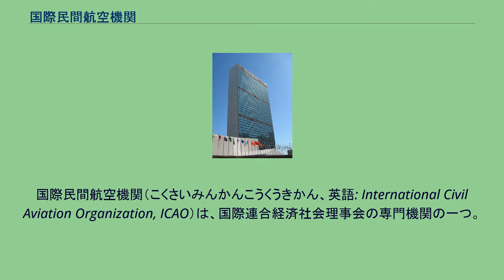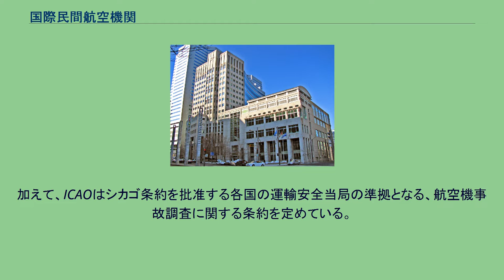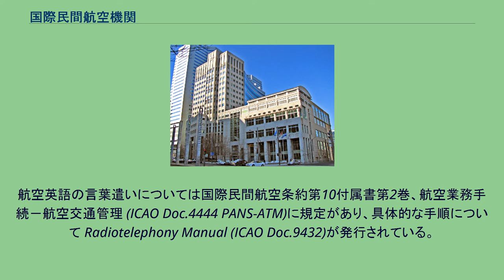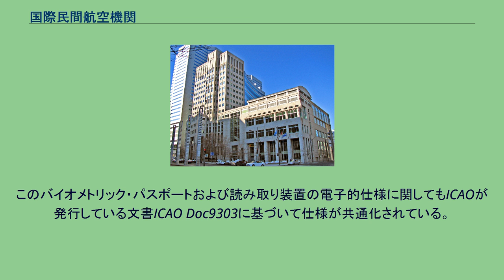国際民間航空機関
カナダ・国際連合関係
国際民間航空機関（こくさいみんかんこうくうきかん、英語: International Civil Aviation Organization, ICAO）は、国際連合経済社会理事会の専門機関の一つ。
本部はカナダのモントリオールにある。
略称は、日本語では「イカオ」や「アイカオ」と読まれることが多く、英語圏では「アイケーオー」と読まれることが多いが、英語圏以外では「イカオ」という読みが一般的である。
第二次世界大戦における民間機の発展に伴って1944年に締結された国際民間航空条約（通称シカゴ条約）に基づき、1947年4月4日に発足した。
国際民間航空に関する原則と技術を開発・制定し、その健全な発達を目的とする。
シカゴ条約批准国は自動的にICAOに加盟することになっており、2008年の時点で加盟国は190ヶ国。
日本は、1953年にシカゴ条約を批准するとともに、ICAOへと加盟した。
日本は1956年以降、理事国の一つとして活動を続けている。
また、拠出金もアメリカ合衆国，中国についで多い額を払っている。
加えて、ICAOはシカゴ条約を批准する各国の運輸安全当局の準拠となる、航空機事故調査に関する条約を定めている。
ICAOの旗 総会、理事会、事務局と、補助機関となる複数の委員会から構成される。
ICAOが定める4桁の空港コードに基づき、空港を分類している。
ただし、現在のところI、J、Q、XからはじまるICAO空港コードは存在しない。
EU域内乗り入れ禁止航空会社の一覧参照 2008年3月以降、操縦士や管制官等は航空英語能力を証明することが要件となった。
語学能力レベルは6段階で表され、実用レベル（レベル4）以上であることが必要である。
実用レベル（レベル4）の証明の有効期間は3年である。
航空英語の言葉遣いについては国際民間航空条約第10付属書第2巻、航空業務手続－航空交通管理 (ICAO Doc.4444 PANS-ATM)に規定があり、具体的な手順について Radiotelephony Manual (ICAO Doc.9432)が発行されている。
また、「『Take-off』の語は離陸許可を発出または取り消すときにのみ使う」など、安全な管制のためのマニュアルがある。
航空機を用いる場合に限らず、陸や海も含めどのような手段を用いた場合でも、国外に渡航する際に身分証明書としてパスポートが必須となるが、このパスポートの記載事項・体裁については、ICAOが発行するガイドライン文書に基づいて基本的な仕様が共通化されている。
近年、ICAOは、パスポートに生体認証のためのデータを電子的に埋め込んだバイオメトリック・パスポートの国際的な導入を推進しており、既に日本を含め多くの国で発行が進んでいる。
このバイオメトリック・パスポートおよび読み取り装置の電子的仕様に関してもICAOが発行している文書ICAO Doc9303に基づいて仕様が共通化されている。
^ a b c 日本国外務省: 国際民間航空機関 ^ 国際民間航空機関の言葉遣いマニュアル（英語: ICAO Phraseology Reference Guide）